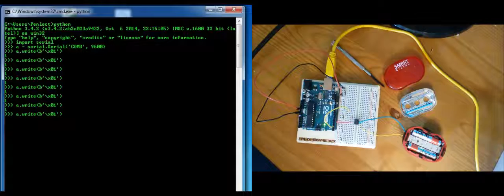Arduino Bicycle Tail Light Control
This is my version of Project 15 in the Arduino Projects Book.

The tail light's mode-button has been hijacked and is controlled through the serial port via a optocoupler.